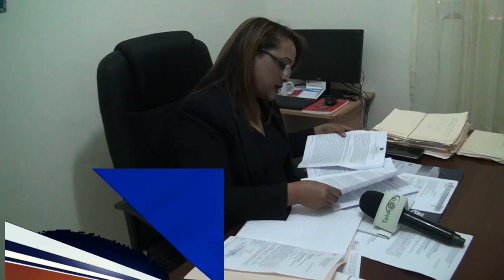Procuradora de Medio Ambiente asegura que investigan caso de intoxicación de maestras en escuela